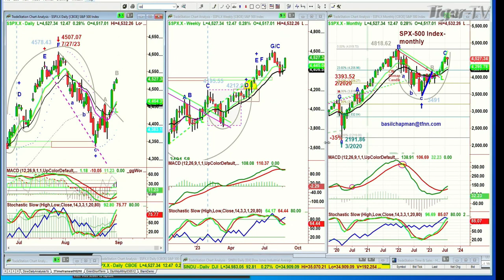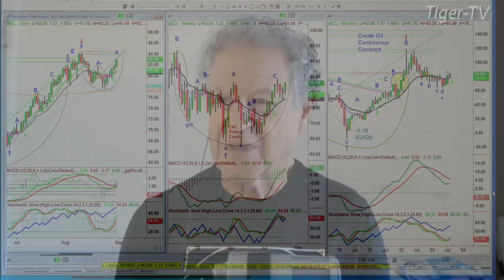August 31st 11AM ET Market Update on TFNN - 2023